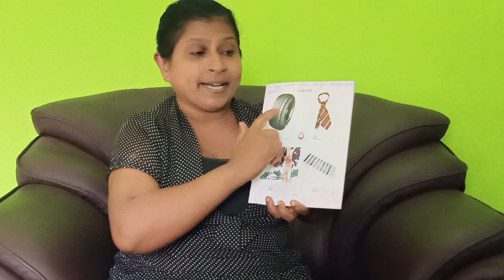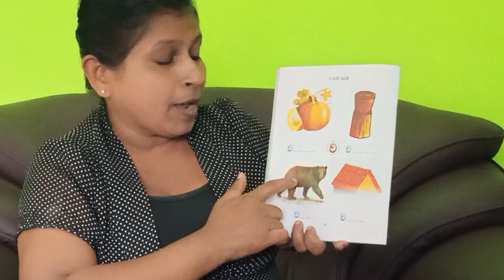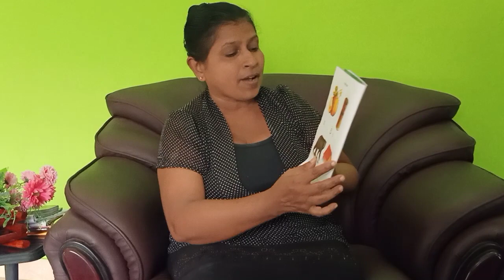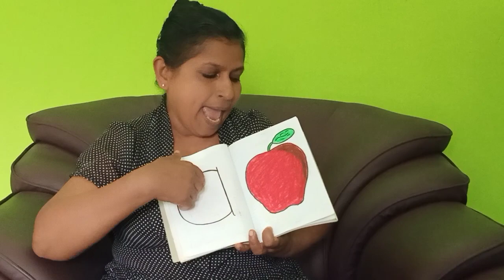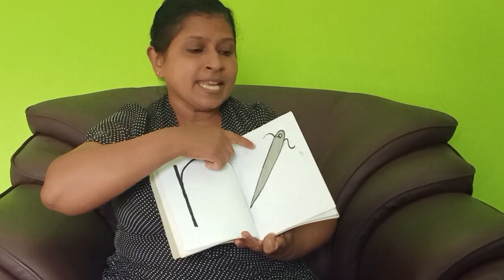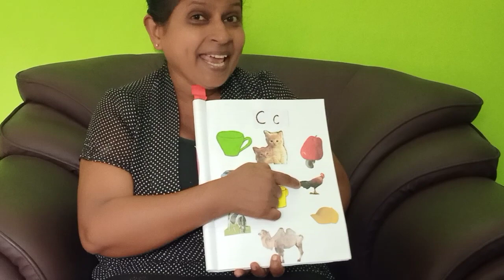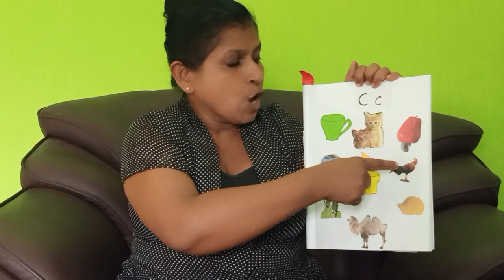ECHD - LKG (Sipni Preschool) lessons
2020/11/02

Sinhala
English
Maths